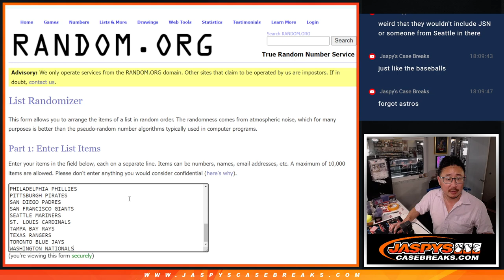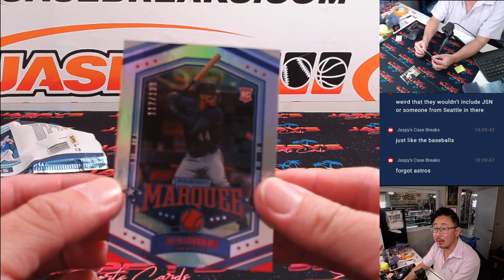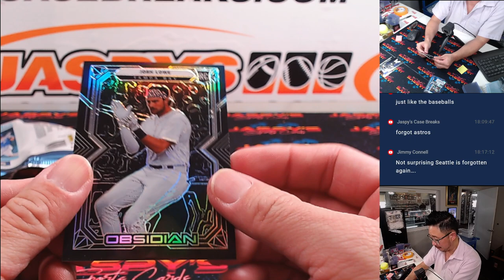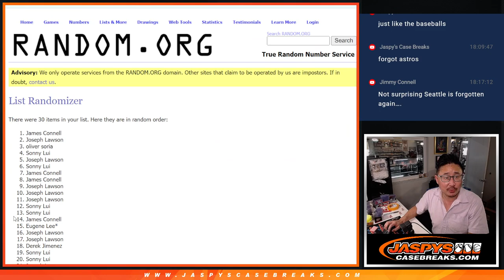Th, 08/22/24 - 2022 Panini Chronicles Baseball 1-Pack Break #44 *RT*